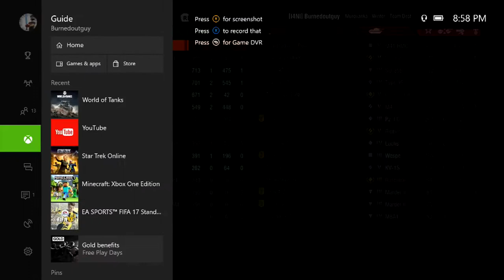World of Tanks I4NI T 34